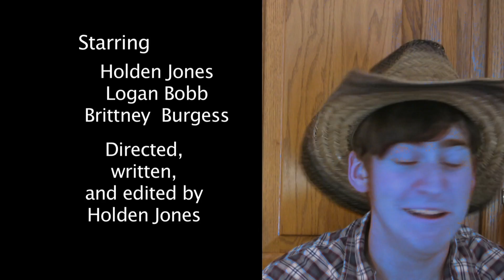Welcome to Textas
Welcome to Textas, the land where everyone texts! As you can imagine, it is a dangerous place sometimes. Watch this commercial for this here neck o' the woods.